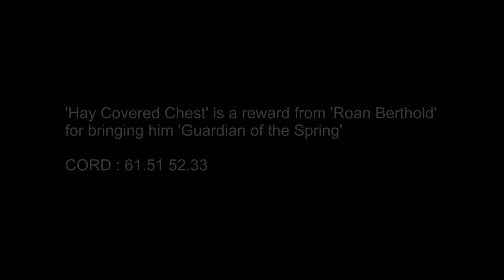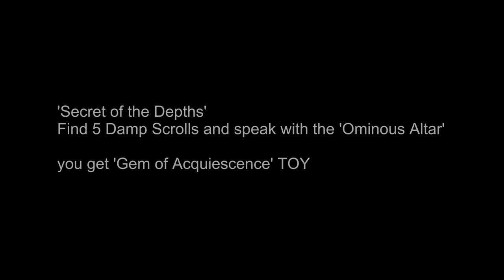Treasures of Tiragarde Sound-Hay Covered Chest, Yellowed Treasure Map and Secret of the Depths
Achievement-Battle for Azeroth 8.1-Treasures of Tiragarde Sound Achievement-Hay Covered Chest, Yellowed Treasure Map and Secret of the Depths
+ Gem of Acquiescence TOY

Discover the hidden treasures of Tiragarde Sound.

Hay Covered Chest
Yellowed Treasure Map
and Secret of the Depths

Precarious Noble Cache
Scrimshaw Cache
Soggy Treasure Map
Cutwater Treasure Chest
Forgotten Smuggler's Stash
Faded Treasure Map
Singed Treasure Map

01.Hay Covered Chest
is a reward from 'Roan Berthold' for bringing him 'Guardian of the Spring'

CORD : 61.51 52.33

02.Yellowed Treasure Map
Drops From Freehold pirates
CHEST at CORD : 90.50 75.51

03.Secret of the Depths
Find 5 Damp Scrolls and speak with the 'Ominous Altar'

Damp Scroll 01 (Basement 1)
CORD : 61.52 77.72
Damp Scroll 02 (Basement 2)
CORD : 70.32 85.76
Damp Scrolls 03 (Near some Candles)
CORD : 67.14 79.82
Damp Scrolls 04 (2nd floor)
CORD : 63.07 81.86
Damp Scrolls 05 (Underwater cave)
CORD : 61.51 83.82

you get 'Gem of Acquiescence' TOY the N'Zoth toy

MUSIC Sample : TiragardeSound Witch Intro Music - Blizzard Entertainment